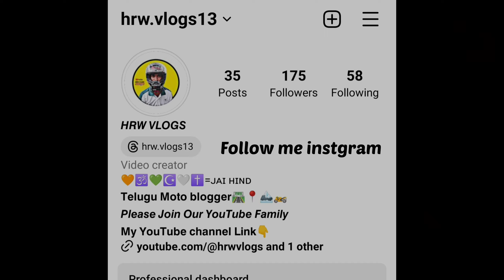HEAVY వర్షం⛈️లో HARBOUR లోపలికి వెళ్ళాను😱|| FRIENDS తొ FULL ENJOY 🥳.